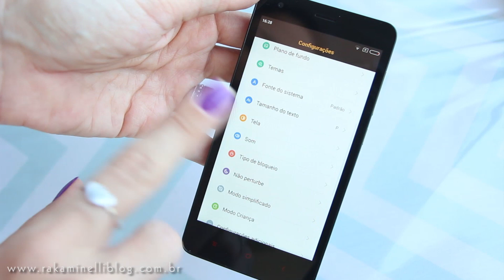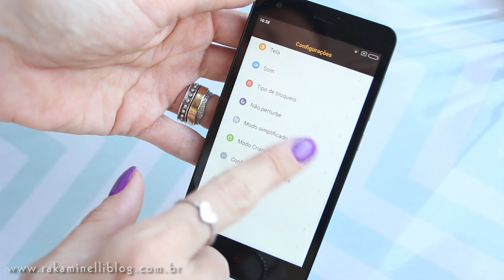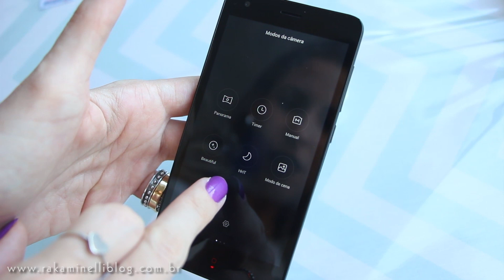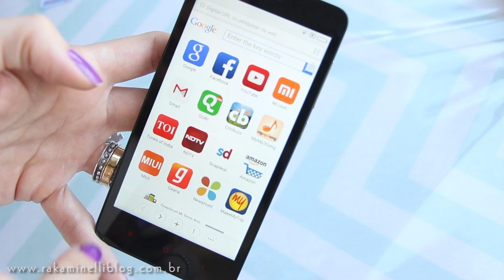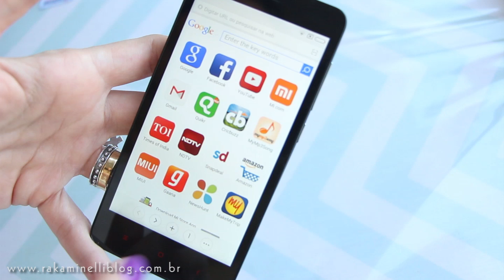Tudo o que achei sobre o Celular Redmi2